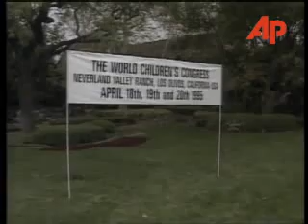Lisa Marie and Michael Jackson @ Neverland 1995 #3